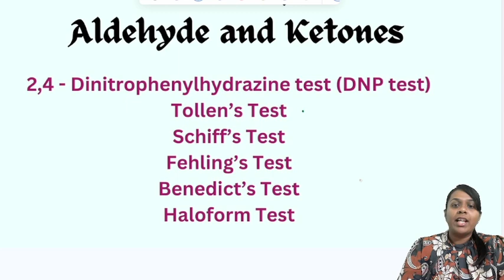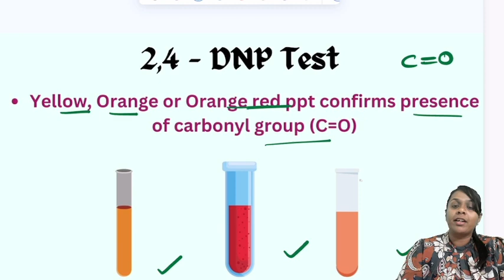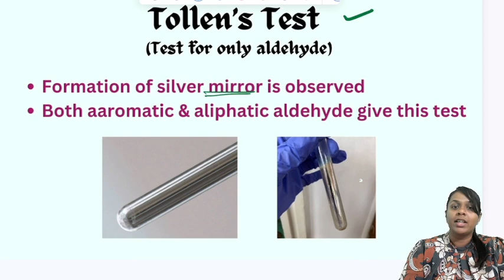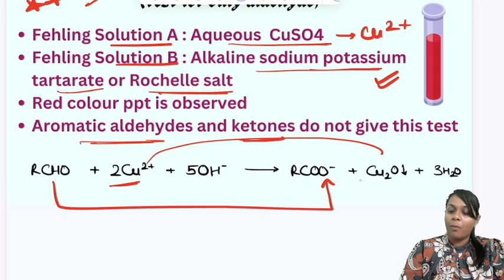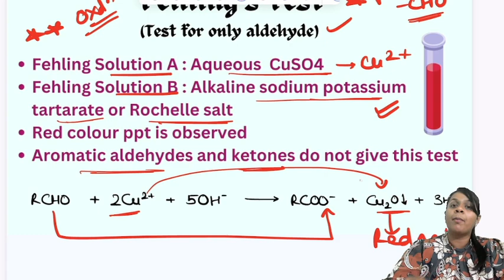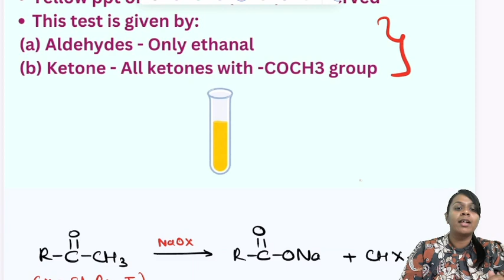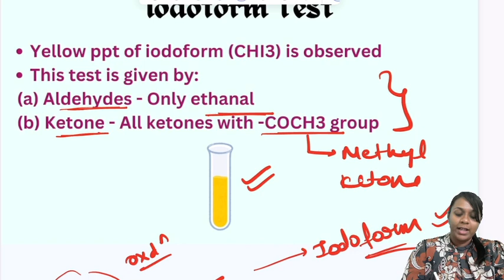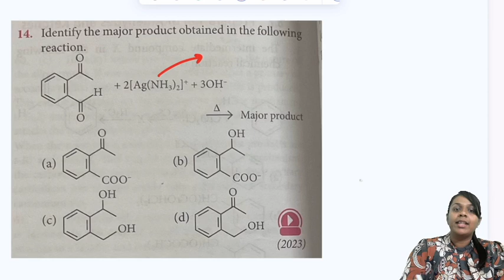Test for Aldehydes | 🔥 One Question Confirmed 🔥 | NEET 2024 Revision | Vaishnavi Mam | One Stop NEET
➤ Download our One Stop Academy App and join NEET 2024 Test-series NOW 🤩🤩
➤ Course Highlights
• Chapterwise, Unitwise and Complete PCB Mock Test
• All tests on NEW NEET Pattern
• Doubt solving support
• All test with proper solutions

50 Days Revision Strategy -
 • 50 Days Revision Strategy to Target 6...

➡️ Chat with me on Instagram:
 / onestopbiology

1. NEET 2024 Complete Study Plan for Repeaters! 3 Months Strategy
 • Perfect 3 Months Preparation Strategy...
2. NEET 2024 Ultimate Handwritten Notes
 • Ultimate Handwritten Notes | NEET Bio...
3. How to prepare for NEET in 6 months | Perfect 6 Months Strategy
 • Perfect 6 Months NEET 2022 Preparatio...
4. Target 2024 | Perfect Time-table for NEET 2023
 • NEET 2024 Batch Orientation | Schedul...
5. Live NEET 2020 Paper Solving
 • Live Paper Solving | NEET 2020 Biolog...
6. Live NEET 2021 Paper Solving
 • LIVE | NEET 2021 Biology Paper Solvin...

Happy Learning!